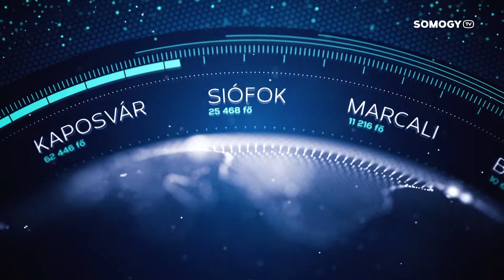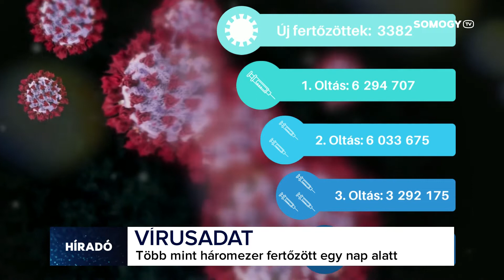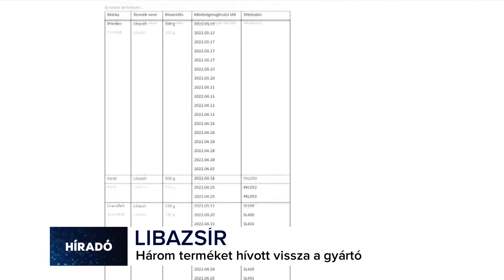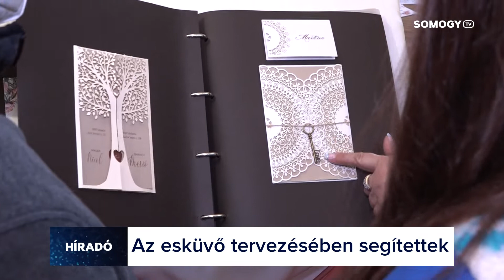Somogy TV - Híradó - 2022.01.11.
Mai Híradónk tartalmából:
 - Aggódnak a gazdák az enyhe tél miatt.
 - Megkezdődött Kaposváron a fenyőfák begyűjtése.
 - A gyűrűktől a meghívókon át a köszönőajándékokig mindent megtalálhattak az érdeklődők a hétvégi esküvő kiállításon Kaposváron.